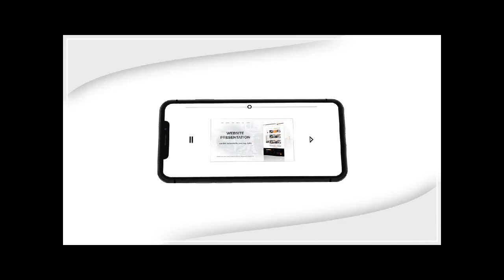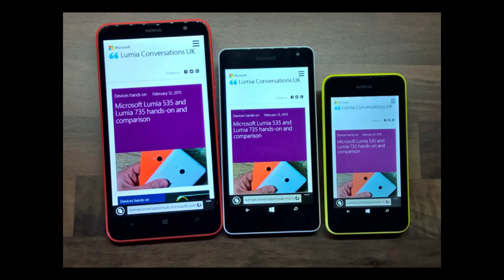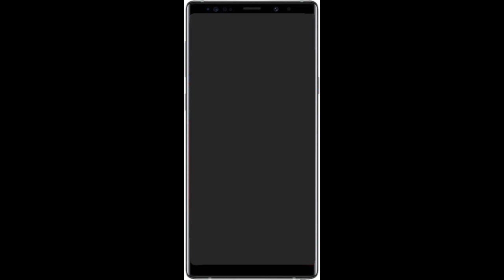[2019] Foldable Phones are The Future [Hindi]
It seems clear that 2019 is going to be the year of the foldable phone: from the Samsung Galaxy X (or is it the Galaxy F?) to a potential Motorola Razr reboot, it seems as though almost every phone maker is busy working on the tech.

We've already seen some demos of the tech in action – albeit rather brief demos – and here's everything else we know about what's coming down the line. If you like the idea of a foldable phone, then you'd better get saving.
Thanks to a demo at Samsung's developer conference, we now have a slightly better idea of what the Samsung Galaxy X is going to look like: small and chunky. Unfortunately we couldn't get a hands on with the device, suggesting there's still a bit of work to be done on it.

We know Samsung is going to call the screen the Infinity Flex Display, and it'll make its way into several devices in the future. However, we still don't know the name of the actual phone... it might be the Galaxy X or it might be the Galaxy F... or it might be something else altogether.

As best as we can tell, the front of the Galaxy X has two 4.6-inch screens, which become a 7.29-inch tablet when folded. The rear of the device has a third 3.5-inch screen that allows it to be viewed even when folded down. This indicates that the device will work via a series of intricate hinges.

Essentially, it's a gadget that can transition between a phone and a tablet, something developers will be able to take advantage of courtesy of Samsung's new One UI software. We're thinking of an official launch announcement at CES 2019 in January or MWC 2019 in February, though it might not go on sale for several months after that. From the noises that Motorola has been making, it's not going to be far behind Samsung with a foldable phone, and apparently it's also going to carry the iconic Motorola Razr branding. It's going to be a flip phone then, but with a full foldable screen inside when you open it up.

These rumours have been around for a while. It was back in February 2017 that Yang Yuanqing, the CEO of Lenovo (which owns Motorola) told TechRadar: "With the new technology, particularly foldable screens, I think you will see more and more innovation on our smartphone design. So hopefully what you just described [the Motorola Razr brand] will be developed or realised very soon." Since then we've seen Motorola file a patent for a two-screen folding phone that flips out to be used as a tablet. The patent describes two cameras, as well as hinges at the top, bottom and middle, and the ability to be propped up into a tent-like display mode. An unfolded screen size of 7 inches has been mooted for the Razr Motorola foldable phone. As yet we haven't seen any leaked images of what the foldable Motorola phone might look like. If the phone ends up looking as good as this, we'd be prepared to pay what's likely to be a very high price for it. LG never likes to get left too far behind Samsung, and sure enough it's been one of the busiest companies in developing foldable screen tech – not just for phones but for televisions and other devices (see the image above). In recent months LG has confirmed it's working on foldable phones, without revealing too many other details. At the moment it looks like LG's foldable will feature just two screens rather than the Samsung Galaxy X's three: possibly with one of the screens making use of a transparent section, or perhaps with a camera system embedded in the back plate.

Since that original patent filing we've seen names like Flex, Foldi and Duplex mentioned in internal LG documents. As for the final design, or the final price, we're still in the dark – it's going to be expensive, but LG has promised not to rush the device to market before it's ready, so a late 2019 launch could be possible.  Last October, CEO of Huawei, Richard Yu, confirmed that the Chinese maker already had a working prototype of a flexible smartphone, and then in March of this year patent diagrams of a foldable Huawei phone emerged. Since then, Huawei has reiterated its commitment to bringing out a foldable phone, primarily because smartphone users need more room on their screens to save them having to keep returning to their laptops for certain tasks.

credits-

Samsung Galaxy Fold- Let's Go Digital

Music
Title: Last Summer Artist: Ikson Genre: Dance & Electronic Mood: Bright Download / Stream / Support